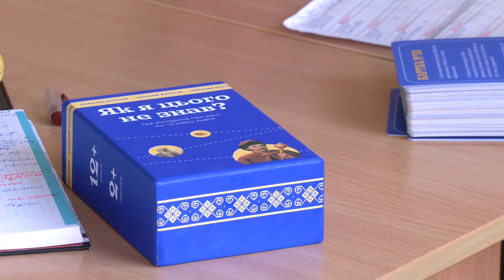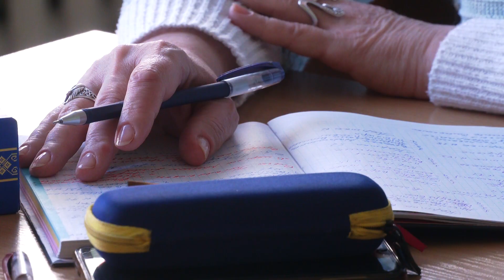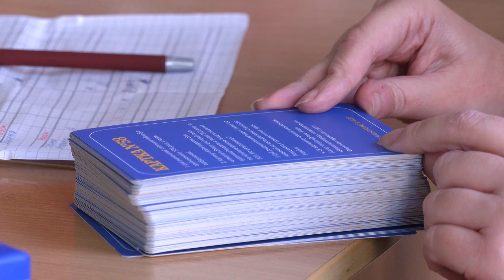Удосконалюють «солов’їну»: як у Рівному переселенці вивчають українську мову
Вже понад рік Рівне активно приймає нових мешканців – людей, які знайшли прихисток у нашому місті, втікаючи від війни. Одна із базових потреб новоприбулих – намагання швидше адаптуватися в новому для себе середовищі. У Рівному почали набирати популярності курси української мови для переселенців. На одному із занять побували наші журналісти.